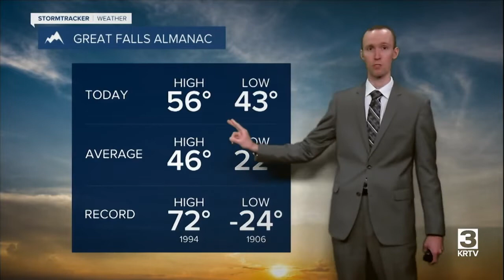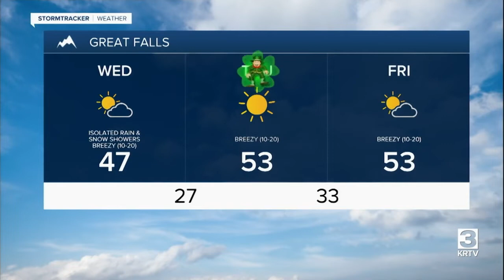Cooler and breezy with a few rain/snow showers around on Wednesday